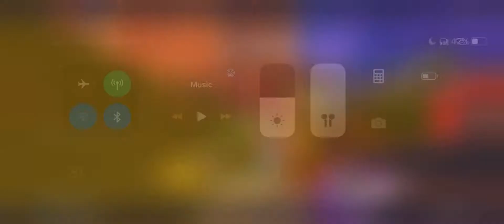Unfortunately came 4th because of my mistake.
Gameplay on iPhone 11pro Max